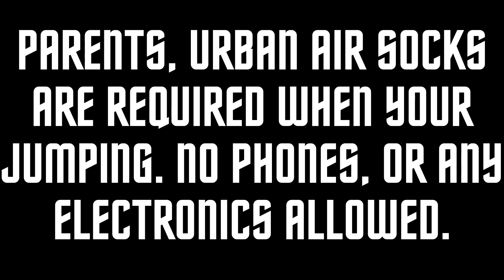See ASTROSTAR at Urban Air!